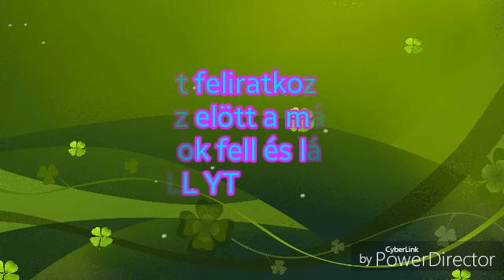Rgames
A PILL YT ara menek majd fel a gémpléjek iratkoz fel ara is.